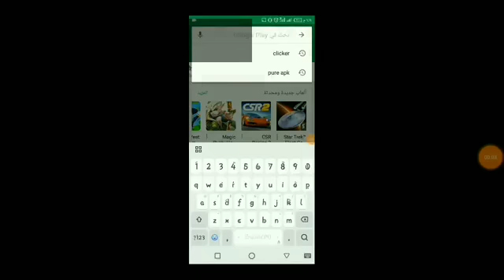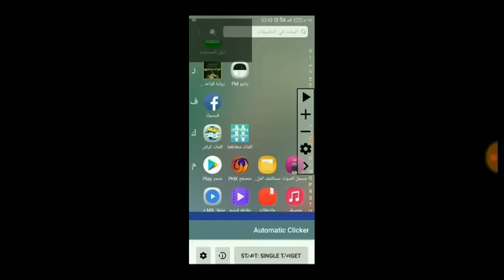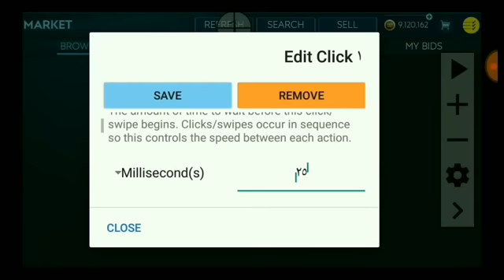كيفية عمل سنايبينج باحترافية بهذا البرنامج الخرافي في فيفا موبايل